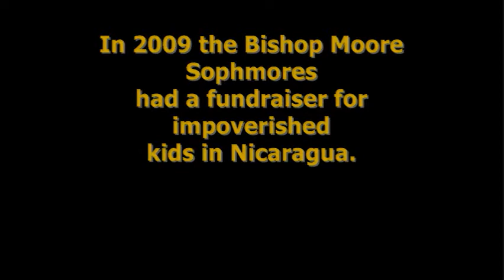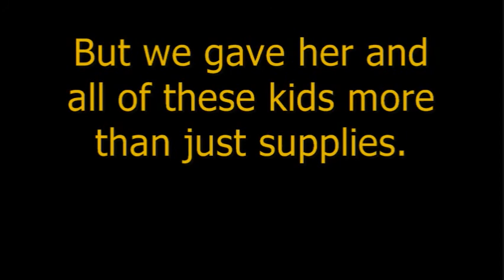Bishop Moore Class of 2012 Nicaragua Drive 2009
In 2009 I (Kissel Goldman) went to Nicaragua, and the students of the Bishop Moore class of 2012 donated items that I took to this country. We didn't do it because we are Catholic; we did it, because our brothers and sisters around the world need our help.

Although we are suffering in America, we should never forget that we are connected through life.

We didn't do this, because we are Catholic; we are Catholic, because we did it.

God Bless